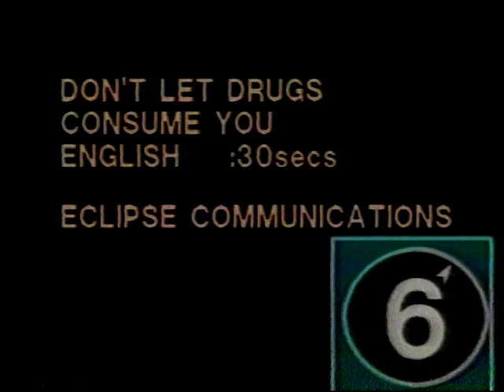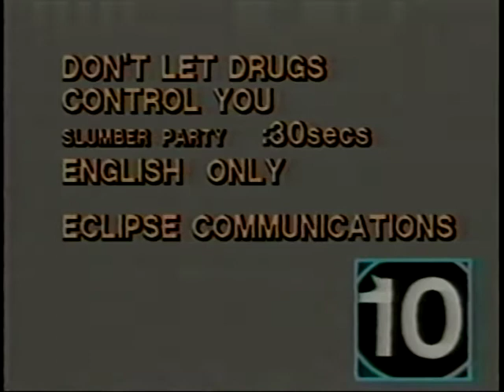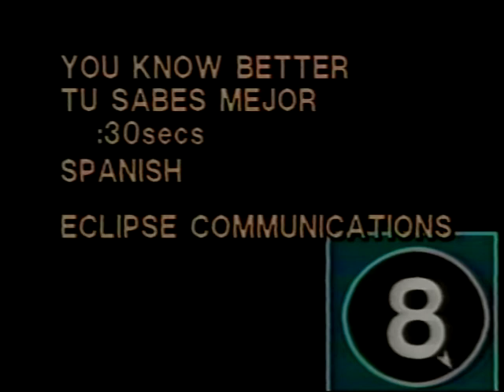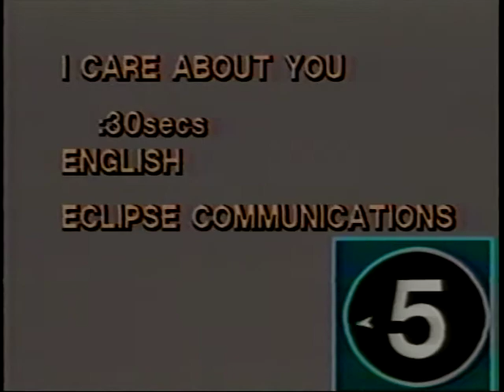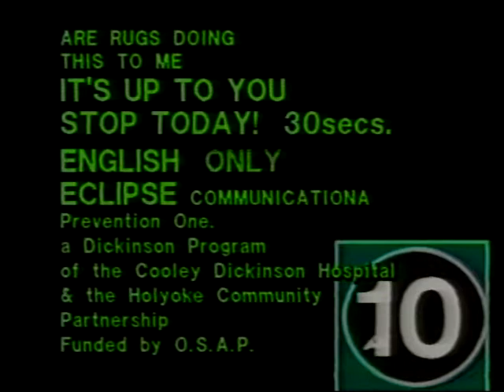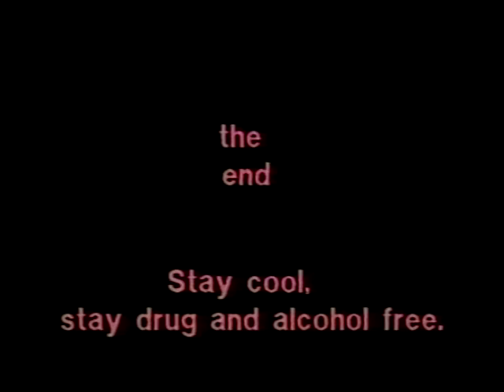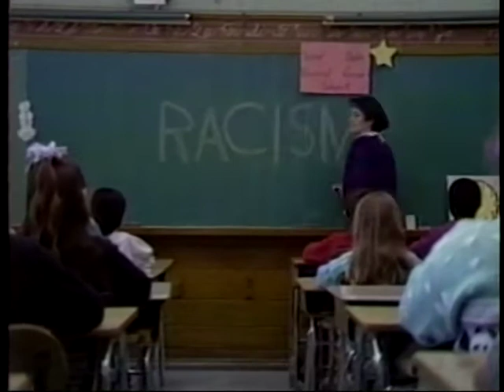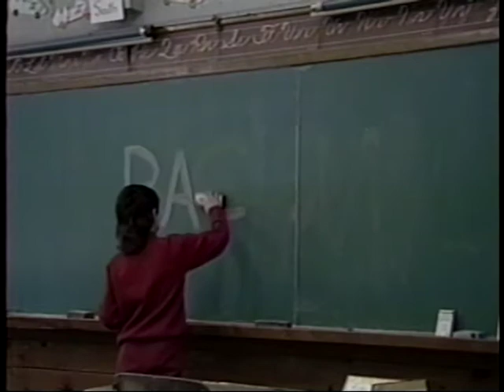Vecinos/Neighbors: A compilation of locally-produced Public Service Announcements.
A compilation of locally-produced Public Service Announcements. / Compilación de los Anuncios de Servicio Público producidos localmente.

0:00:00 - Don't let the drugs consume you. (English) / No dejes que las drogas te consuman. (Inglés)
0:00:52 - Don't let the drugs consume you. (Spanish) / No dejes que las drogas te consuman. (Español)
0:01:41 - Don't let the drugs control you. (English)  / No dejes que las drogas te controlen (Inglés)
0:02:32 - Bad Experience. (Spanish) / Mala experiencia. (Español)
0:03:21 - You Know better. (Spanish)  / Tu sabes mejor. (Español)
0:04:12 - I care about you. (English) / Me preocupo por ti. (Inglés)
0:05:02 - I care about you. (Spanish) / Me preocupo por ti. (Español)
0:05:51 - Bad Experience. (English)  / Mala experiencia. (Inglés)
0:05:52 -  It's up to you to stop today! (English)  / Depende de ti parar! (Inglés)
0:07:42 - You know better. (English)  / Tu sabes mejor. (Inglés)
0:08:32 - The summer of 1992. (behind the scenes and bloopers of the filming of the Public Service Announcements.) / Verano del 1992. (Detrás de escena y bloopers  de la filmación de los Anuncios de Servicio Público)
0:12:22 - Performance at a school. / Presentación en una escuela.
0:16:14 - Interview with Danielle in regards of the importance of vaccines. The clip stops after every question. (Spanish and English) / Entrevista a Danielle en referencia a las vacunas. El vídeo para luego de cada pregunta. (Español e inglés)
0:23:25 - Close up on a child holding a Frisbee that has Vecinos/Neighbors written on it. /  Imagen de acercamiento a un niño que sostiene un Frisbee con Vecinos/Neighbors escrito sobre el.
0:23:42 - Betty Medina Lichtenstein and another event attendee promoting Vecinos/Neighbors. / Betty Medina Lichtenstein y otra persona que asistió al evento promueven a Vecino/Neighbors.
0:23:52 - Public Service Announcement on racism. / Anuncio de Servicio Público sobre el racismo.
0:24:55 - Citizens citing amendments to the constitution in regards of voting. / Ciudadanos citan cambios hechos a la constitución en referencia al voto.
0:28:43 - Cesar Rosas, member of  Los Lobos (movie La Bamba), encouraging teens to stay in school. (English) / Cesar Rosas, miembro de Los Lobos (película La Bamba), alentando a los adolescentes a permanecer la escuela. (Inglés)
0:30:28 - Cesar Rosas, member of  Los Lobos (movie La Bamba), encouraging teens to stay in school. (Spanish) / Cesar Rosas, miembro de Los Lobos (película La Bamba), alentando a los adolescentes a permanecer la escuela. (Español)
0:32:24 - Interview with Ruth Cruz, Holyoke School Commitee, in regards of the importance of latinos getting out to vote. She also says it is essential for Hispanics to run for political positions as it is the way to just representation.  / Entrevista a Ruth Cruz, miembro del Comité Escolar de Holyoke, en referencia a la importancia de los latinos salir a votar. Además, dice que es esencial que los hispanos participen de puestos políticos pues es la manera justa de ser representados.
0:35:55 - Carmen Rosa, School Committee of Springfield, speaks about the importance of voting for latinos. / Carmen Rosa, miembro del Comité Escolar de Springfield, habla sobre la importancia del voto latino.
0:37:10 - Interview with a woman in regards of the importance of voting, no name mentioned. / Entrevista a una mujer en referencia al voto, su nombre no se menciona.
0:40:15 - Message to teachers, parents and students from Nancy Velazquez. / Mensaje para los maestros, padres y estudiantes de parte de Nancy Velazquez.
0:42:51 - Message looking for people interested in learning video production to participate in Vecinos/Neighbors. / Mensaje de Vecinos/Neighbors buscando personas interesadas en aprender producción de vídeo.

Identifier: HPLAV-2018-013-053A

1992

Additional material contained within video recordings is shared under Section 107 of the U.S. Copyright Act of 1976, in which allowance is made for fair use for purposes such as news reporting, scholarship, and research, and is not an infringement of copyright. If you have reason to believe that you are the copyright or intellectual property rights holder of any material on this channel, please contact the Holyoke History Room of the Holyoke Public Library.